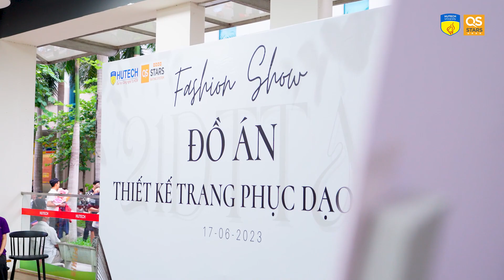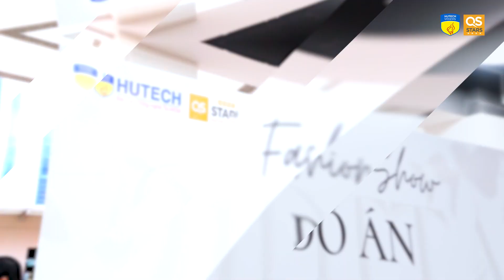Sinh viên ngành Thiết kế thời trang HUTECH "trình làng" bộ sưu tập thời trang dạo phố cực mãn nhãn